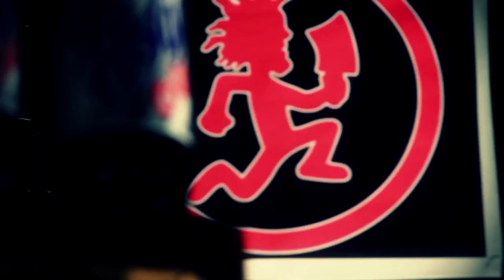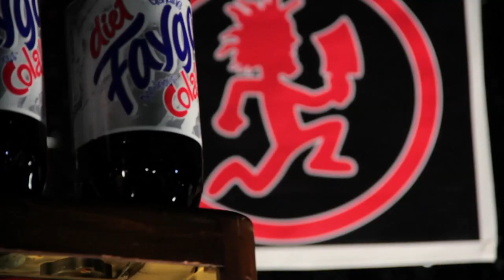Hatchet Attacks Pay-Per-View Infomercial!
Hatchet Attacks 2012 May 26th in Farmington, NM at McGee Park!